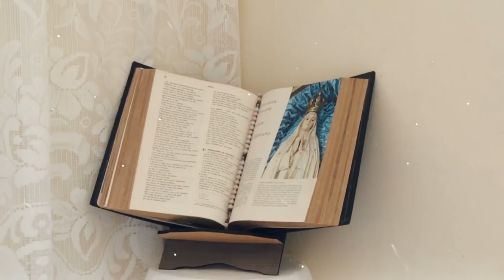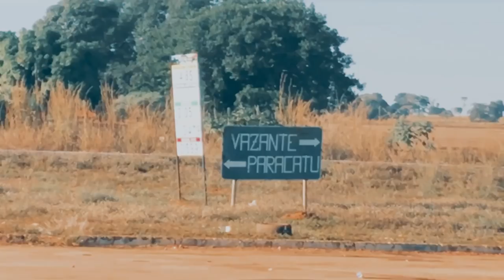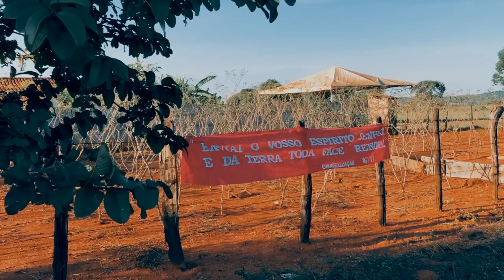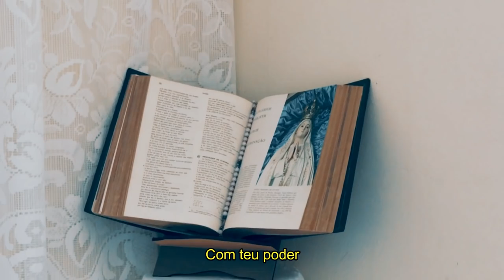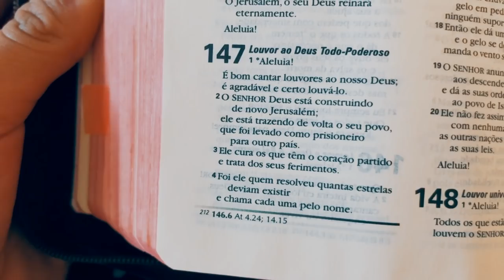VLOG: Um final de semana em missão! | por Ana Lídia Lopes